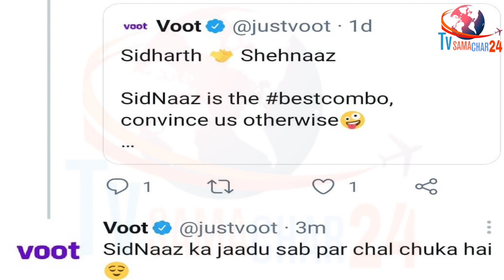Sidnaaz का इस कदर चला Voot पर जादू | Voot Big Comment on Sidharth Shukla & Shehnaaz Gill